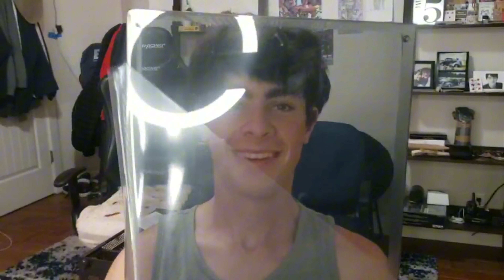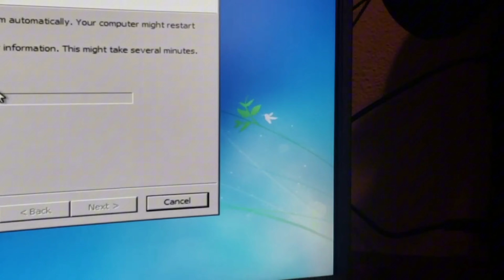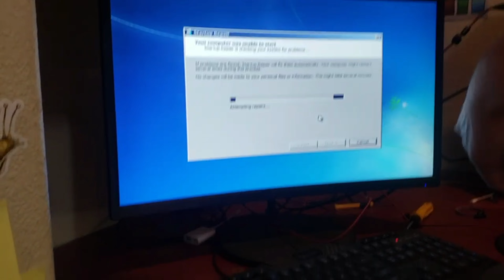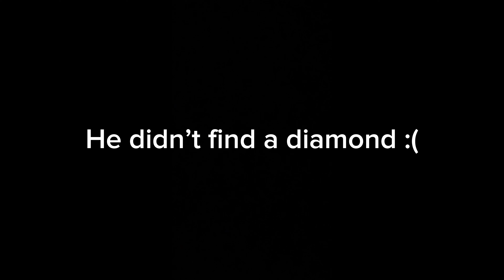I Built My Friend A PC! (Feat. King Ombomb)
Today I built a PC for my really close friend: King Ombomb! It was a blast and I'm so glad he can start making upgraded and better content, so go sub to his channel!
Credit to Romeon for editing!